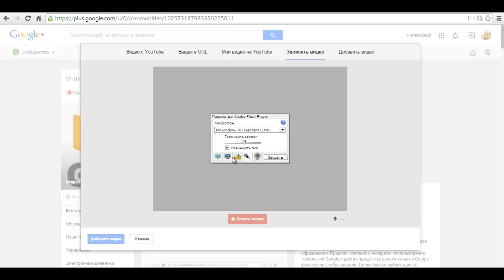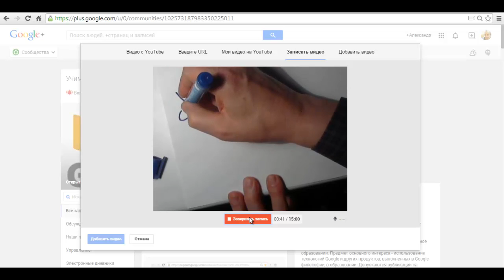запись с вебкамеры в G.plus.mp4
Запись с вебкамеры сразу в сообщение Google+ получается более плавная, чем на свой видеоканал Youtube. В следующем сообщении
показан результат такой записи.